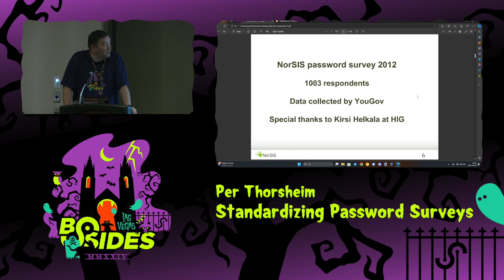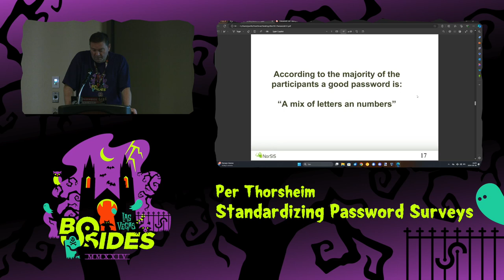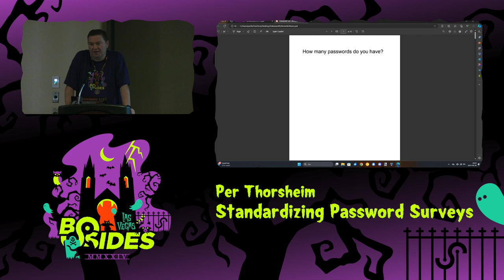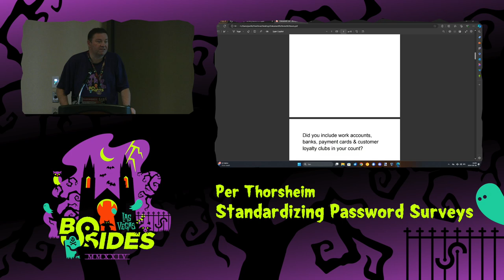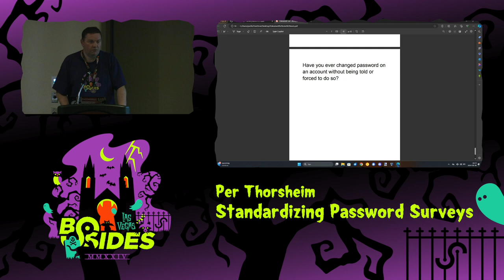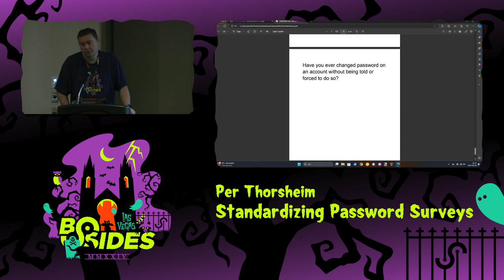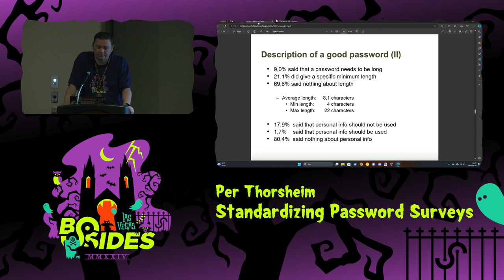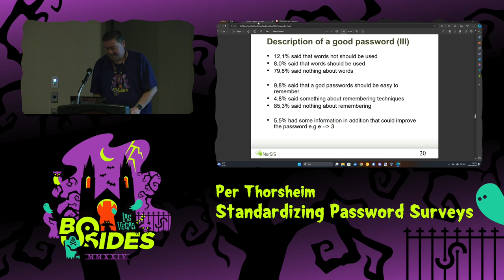PW - Standardizing Password Surveys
PasswordsCon, Tue, Aug 6, 20:00 - Tue, Aug 6, 20:20 CDT

I don't trust password surveys. I don't trust the questions they ask, and I trust even less the results they provide. I want to fix that. I'm going to release a password survey as open & free to use, in order to better enable comparison across people, organizations, countries & societies.

People
Per Thorsheim